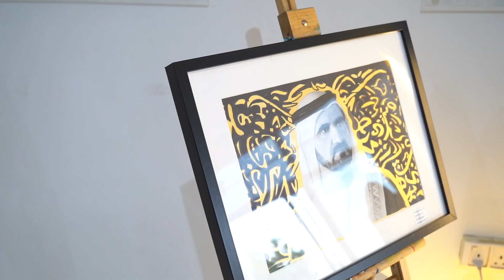UIS Iftar Community Event 2024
UIS community had a wonderful evening together at the UIS Iftar Event. Laughter and joy filled the air as people from diverse backgrounds shared delicious food and meaningful conversations. It was a beautiful display of unity and togetherness, showcasing the strength of our community. The event not only nourished our bodies but also our souls, leaving everyone feeling grateful and connected.
شهد مجتمع مدرسة ابتاون الدولية ليلة رائعة  في حدث إفطار مدرسة ابتاون الدولية. ملأتها الضحك والفرح حيث تبادل الناس من خلفيات متنوعة طعامًا لذيذًا ومحادثات معنوية. كانت عرضًا جميلاً للوحدة والتلاحم، يبرز قوة مجتمعنا. لم يغذي الحدث فقط أجسادنا ولكن أيضًا أرواحنا، مما جعل الجميع يشعر بالامتنان والتواصل الفعال.